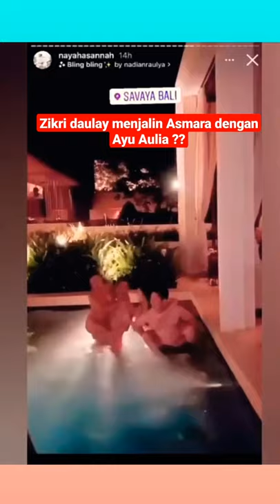Abang nya syakir menjalin hubungan dengan ayu aulia??zikridaulay